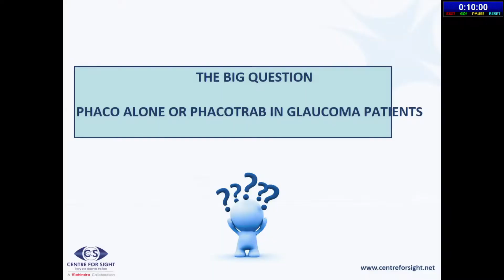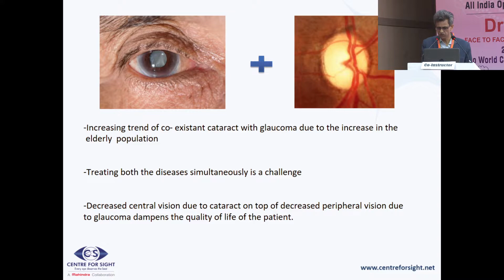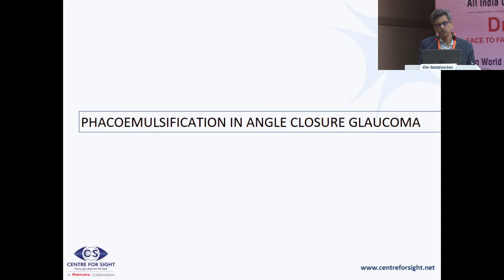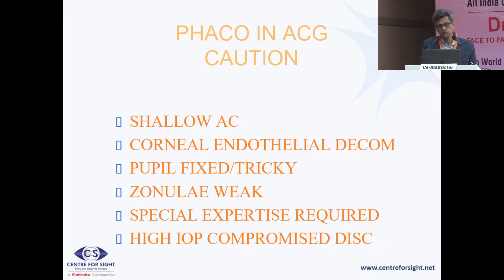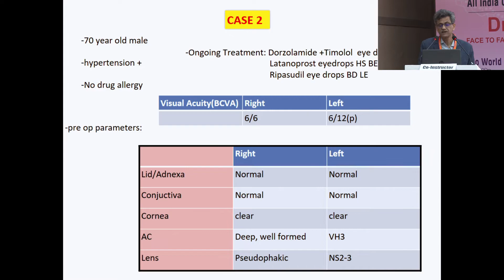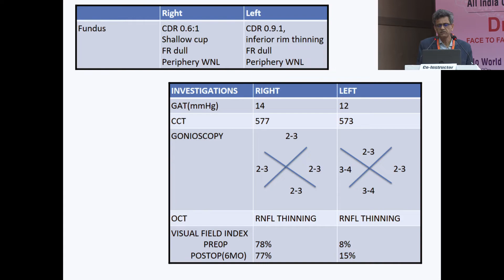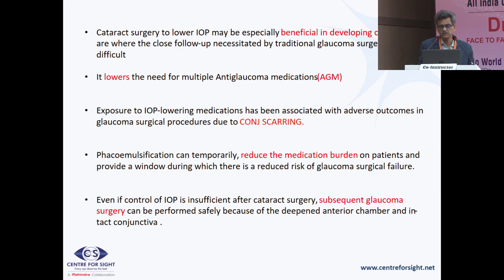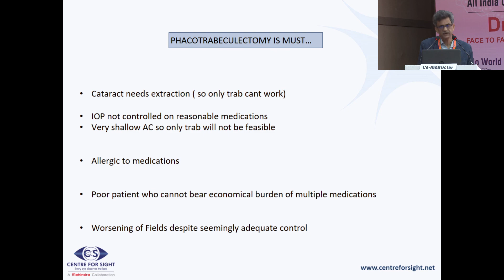AIOC2022 IC74 Topic Dr HARSH KUMAR Should i do a combined or only trabeculectomy